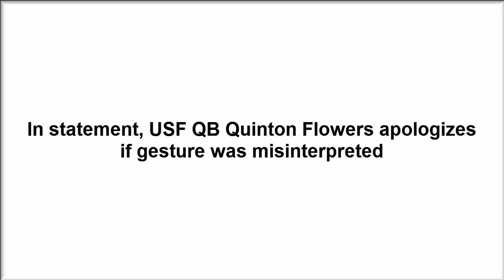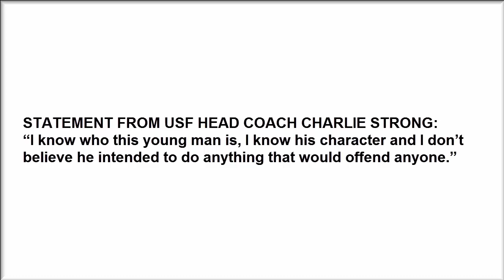In statement, USF QB Quinton Flowers apologizes if gesture was misinterpreted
Call it the Baker Backlash.

In the third quarter of UCF’s wild win over USF Friday night, quarterback Quinton Flowers scored on a 24-yard touchdown run to give the Bulls a lead late in the third quarter.  As he was celebrating the score, he made some type of gesture with his hand near his nether region, which some interpreted to be obscene.
Because of somewhat of an outcry, the university released statements from both Flowers and head coach Charlie Strong addressing the incident.  Below are the statements, in their entirety:

STATEMENT FROM USF QUARTERBACK QUINTON FLOWERS:
“It was in no way my intention to do anything offensive in Friday night’s tremendous game between two great teams and universities. I apologize if anything I did was interpreted the wrong way. I have always tried my best to be a good representative of USF and a positive example to young people.”

STATEMENT FROM USF HEAD COACH CHARLIE STRONG:
“I know who this young man is, I know his character and I don’t believe he intended to do anything that would offend anyone.”